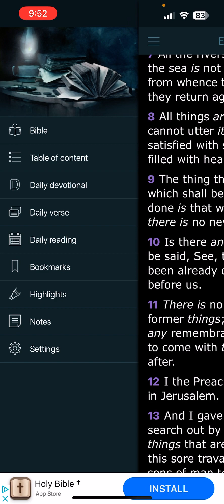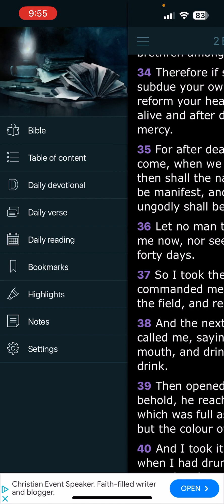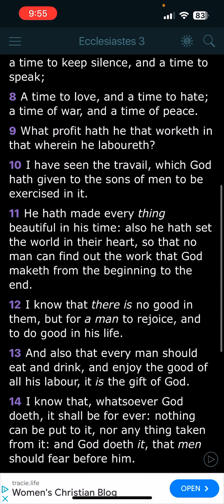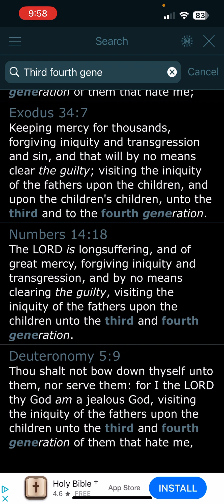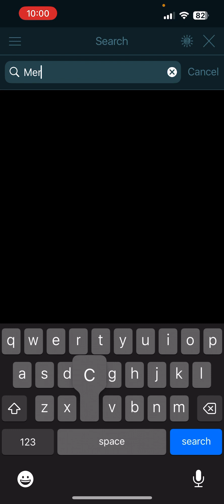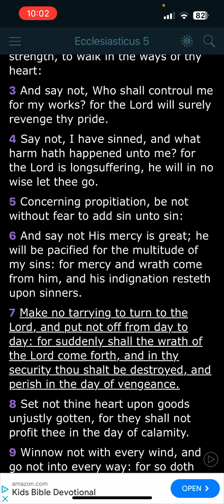Reincarnation: You’re Back Here for Judgment or Salvation… REPENT